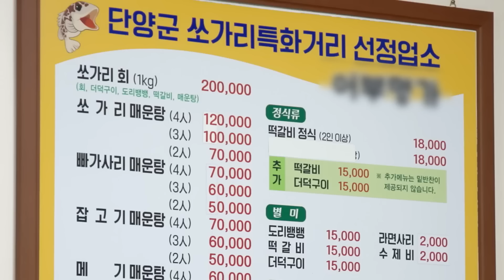[SUB ESP]ENHYPEN 'SO SO FUN' EP.2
SUB POR:ENHYPEN Sub Español ♥️

(NO RESUBIR)